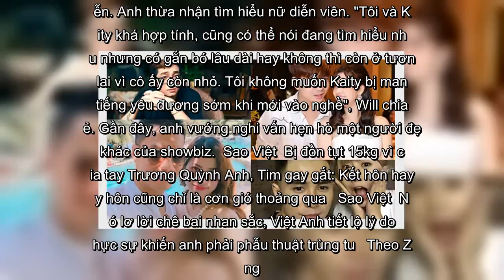✅ Việt Anh, Tim và những sao nam có tiếng đào hoa của showbiz Việt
✍  Sinh năm 1981, Việt Anh có nhiều vai diễn thành công, được đánh giá cao như vai Cao Thanh Lâm trong Chạy án hay Phan Hải trong Người phán xử. Nam diễn viên được khán giả yêu mến bởi vẻ ngoài đẹp trai, nam tính và phong cách lịch lãm. Tuy nhiên, Việt Anh nổi tiếng đào hoa.  Việt Anh trải qua 2 cuộc hôn nhân đổ vỡ và nhiều lần vướng tin đồn tình ái. Năm 2009, Việt Anh và Lý Nhã Kỳ bị nghi ngờ "phim giả tình thật" khi hợp tác trong bộ phim Gió nghịch mùa. Tiếp đó, nam diễn viên dính tin đồn cặp kè với Bảo Thanh khi cặp đôi đóng chung phim Sống chung với mẹ chồng. Nam diễn viên vừa ly hôn lần thứ hai.   Ca sĩ Tim là ca sĩ, diễn viên được chú ý của showbiz Việt khi anh sở hữu một số ca khúc, bộ phim mà khán giả yêu mến, đặc biệt là hit Một vòng trái đất song ca cùng Minh Hằng. Nam ca sĩ từng bị chỉ trích khi thừa nhận "vượt rào" cùng Minh Hằng khi nữ ca sĩ mới 17 tuổi. Cặp đôi không nhìn mặt nhau trong thời gian dài. Sau đó, Tim bén duyên với Trương Quỳnh Anh khi tham gia bộ phim điện ảnh  ...